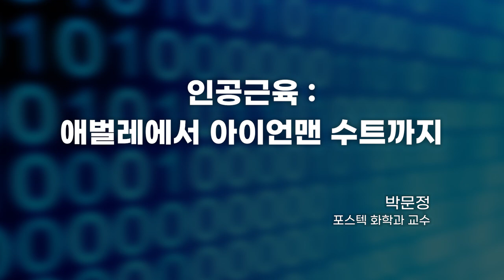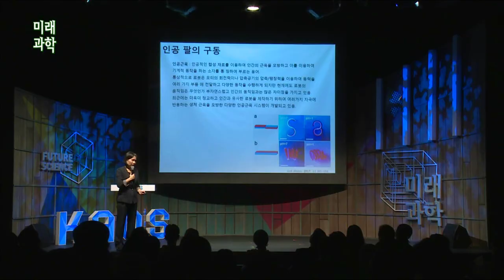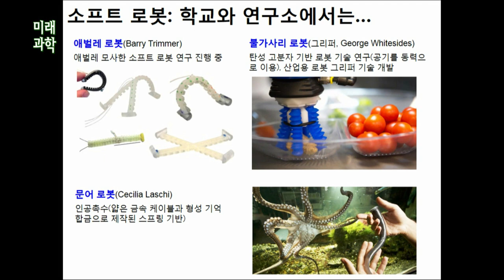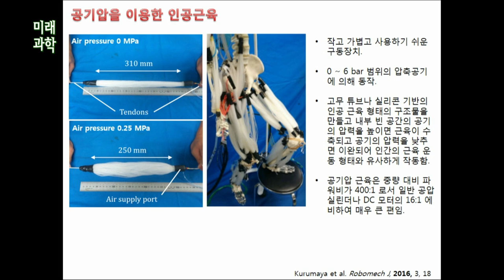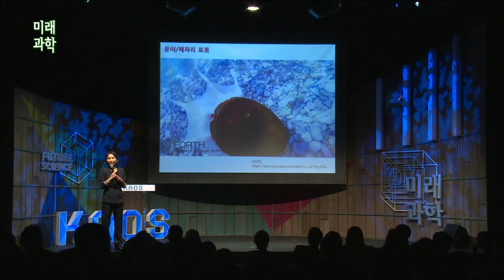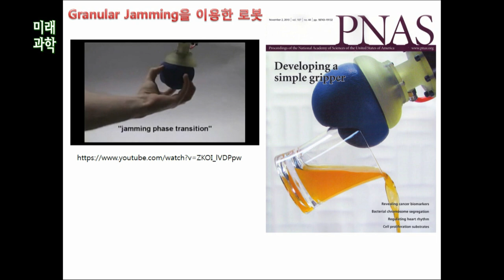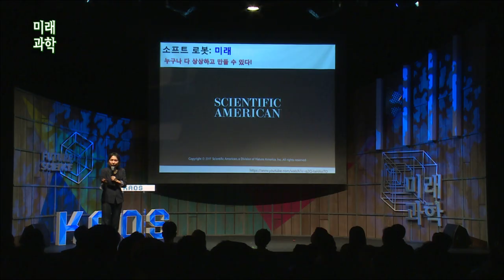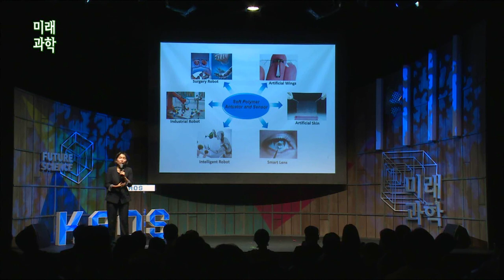[명강리뷰] 인공근육 : 애벌레에서 아이언맨 수트까지 by박문정 | 2017 가을 카오스 강연 '미래과학' 6강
명강 리뷰!

2017 가을 카오스 강연 '미래과학' 6강
인공근육 : 애벌레에서 아이언맨 수트까지

[강연 정보]
강연자 : 박문정(포스텍 화학과 교수)
패널 : 김성완(서울대 의과대학 교수), 김정(카이스트 기계공학과 교수)
사회자 : 이영혜(동아사이언스 기자)